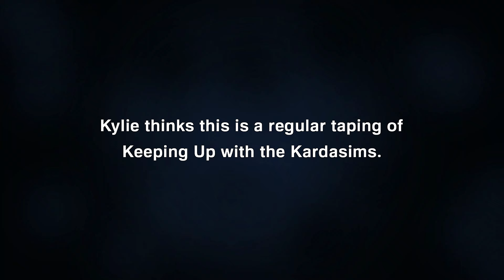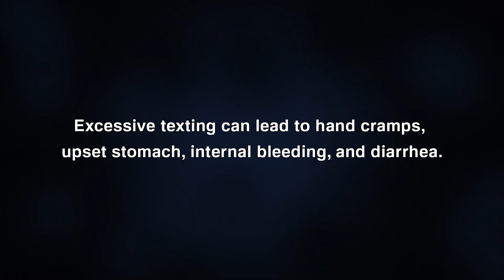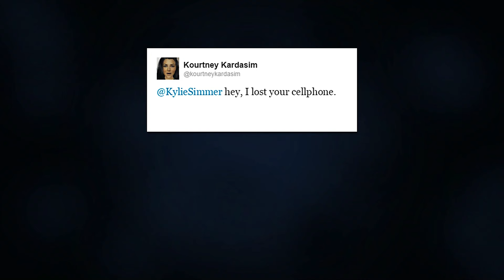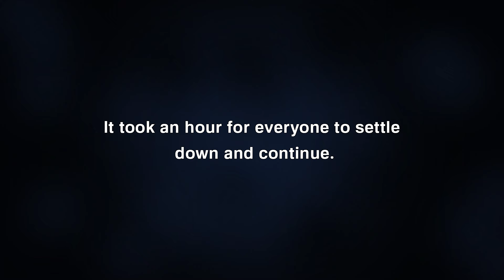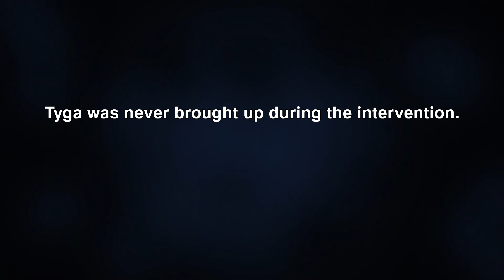Kylie's Intervention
Kylie may or may not have a little problem.